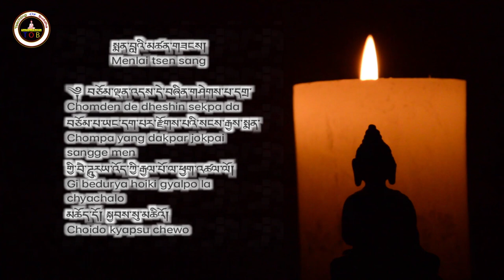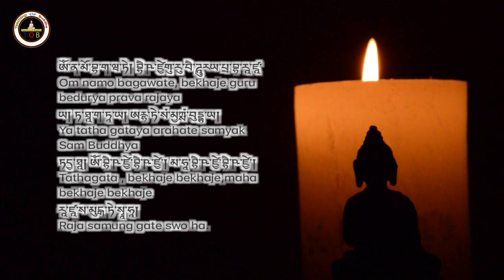What is the name of the Medicine Buddha?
What is the name of the Medicine Buddha?སྨན་བླའི་མཚན་གཟངས།

Bhaiṣajyaguru
Commonly referred to as the "Medicine Buddha",
In Tibetan Sangge Menla
 he is described as a doctor who cures suffering
 (Pali/Sanskrit: dukkha/samsara) using the medicine of his teachings.

Bhaisajyaguru.

Today  I am going to be  talking about short prayer and mantra
How to chant mantra of Sangge Menla

སྨན་བླའི་མཚན་གཟངས།
Menlai tsen sang

༆ བཅོམ་ལྡན་འདས་དེ་བཞིན་གཤེགས་པ་དགྲ་
Chomden de dheshin sekpa da
བཅོམ་པ་ཡང་དག་པར་རྫོགས་པའི་སངས་རྒྱས་སྨན་
Chompa yang dakpar jokpai sangge men
གྱི་བཻ་ཌ྄ཱུརཡ་འོད་ཀྱི་རྒྱལ་པོ་ལ་ཕྱག་འཚལ་ལོ།
Gi bedurya hoiki gyalpo la chyachalo
མཆོད་དོ། སྐྱབས་སུ་མཆིའོ།
Choido kyapsu chewo

You can chant this matra as much as possible

ༀ་ན་མོ་བྷ་ག་ཝ་ཏེ། བྷཻ་ཥ་ཛྱེགུ་རུ་བཻ་ཌཱུརཡ་པྲ་བྷ་རཱ་ཛཱ་
Om namo bagawate, bekhaje guru bedurya prava rajaya

ཡ། ཏ་ཐཱ་ག་ཏཱ་ཡ། ཨརྷ་ཏེ་སཾ་མྱཀྶཾ་བུདྡྷ་ཡ།
Ya tatha gataya arahate samyak
Sam Buddhya
ཏདྱ་ཐཱ། ༀ་བྷཻ་ཥ་ཛྱེ་བྷཻ་ཥ་ཛྱེ་། མ་ཧཱ་བྷཻ་ཥ་ཛྱེ་བྷཻ་ཥ་ཛྱེ་།
Tathagata , bekhaje bekhaje,maha bekhaje bekhaje
རཱ་ཛཱ་ས་མུངྒ་ཏེ་སྭཱ་ཧཱ།
Raja samung gate swo ha.
Write to Kalsang Gyaltsen

What is the mantra for Medicine Buddha?
Who is Sangye Menla?
Is akshobhya a medicine of Buddha?
Who was Guru Padmasambhava?
What does Tayata Om mean?
Why is Medicine Buddha Blue?
Where do you put the Medicine Buddha?
What does the Medicine Buddha hold in his hands?